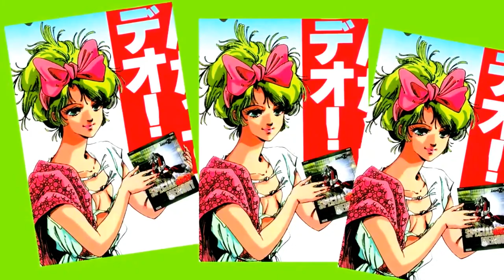Megazone 23メガゾーン23 無限地帶 23 背中ごしにセンチメンタル宫里久美 Kumi Miyasato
宮里久美 Kumi Miyasato